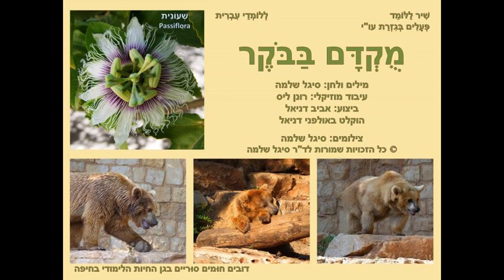מוקדם בבוקר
מילים ולחן: סיגל שלמה
עיבוד מוזיקלי: רונן ליס
ביצוע: אביב דניאל

שִׁיר לַלּוֹמֵד – לְלוֹמְדֵי עִבְרִית

שמות עצם:
בֹּקֶר (בוקר) morning
שָׁכֵן neighbor
שִׁיר song, poem

שמות תואר:
טוֹב good
יָפֶה beautiful
נָעִים pleasant
פַנְטַסְטִי fantastic

פעלים:
גָּר lived
הֶאֱמִין believed
הֵעִיר (אוֹתוֹ) woke (him) up
כָּעַס (עָלָיו) was angry (with him)
נָס fled
קָם got up, woke up
שָׁר sang

תוארי פועל:
אָז then, at that time
וּבְכֵן well, well then
יוֹתֵר more
יוֹתֵר מִדַּי too much
מֻקְדָּם (מוקדם) early
פָּשׁוּט just, simply

מילות יַחַס:
בְּ-  in, at
בַּ-  in the, at the
לִפְנֵי before